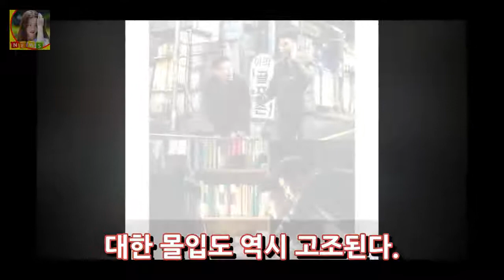영화 젊은이 경찰박재준 (김주환) 감독은 젊은 청년에 대한 예기치 못한 연구와 청중의 관심을 예견했다. DKO 뉴스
OSEN = 최나영] 유소년 영화 청년 경찰(김주환 감독)은 유혈 사태가 심한 젊은 사람들에 대한 예기치 못한 수사를 예견함으로써 청중의 호기심을 사로 잡고있다. 우선 현재의 경찰 전용 영화로 변합니다. 십대 경찰은 유괴 사건에 사로 잡힌 몇 명의 법 집행 공무원과 청소년들이 눈앞에서 목격하는 동안 일어나는 일을 이야기하는 청소년 수사 행동입니다. 교도소에서 나온 기준(박서준)과 기쁨(강희)이 납치 사건을 목격하는 동안 본격적인 조사가 시작된다.
[솔로] 김세중 뮤지컬 OST의 교수진... 실제 존재OSEN = 청원 기자 조직 드라마 OST에 참여한 비디오 게임. 게임은 17 일에 풀려날거야 알았어. DKO 뉴스:
최민수 사람이 밝아지고 Ras에 마일이 박혀있다OSEN = 최민영 기자 최민호 기자는 밝은 힘으로 무장 한 MBC 레저 프로그램 라디오 DKO 뉴스:
피츠버그의 주인 인 강정호 (30 · 피츠버그)는 술 취한 운명의 여파로 고통을 겪었으며 DKO 뉴스:
[오! Focal point] 이상민 → 탁재훈 → 신정환 왜 Mnet이 돌아 오나요? OSEN = 정준화 기자] 신정환이 뻐꾸기 새로 돌아온다. 방송은 Mnet DKO 뉴스: